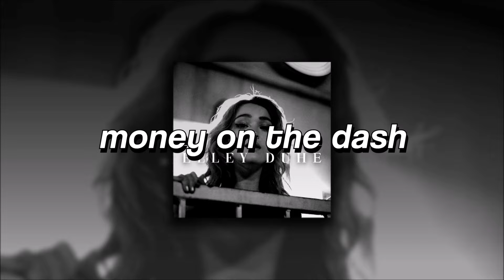Elley Duhé + Whethan, MONEY ON THE DASH | slowed + reverb